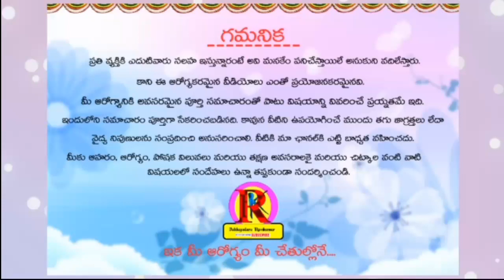Curry Leaves Health Benefits| Curry Leaves Uses | Health Tips in Telugu |@Addaguduru ravikumar3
Amazing Health Benefits of Curry Leaves | Curry Leaves Uses | Health Tips in Telugu |@Addaguduru Ravikumar3

Addaguduru Ravikumar

విటమిన్ - C ఎక్కువగా ఉండే చింతచిగురు పప్పు | Tender Tamarind Leaves Dal|Chintha Chiguru Pappu udaya

 srk telugubarber
new hairstyles and face scrub's all model hairstyles .

my channel:-